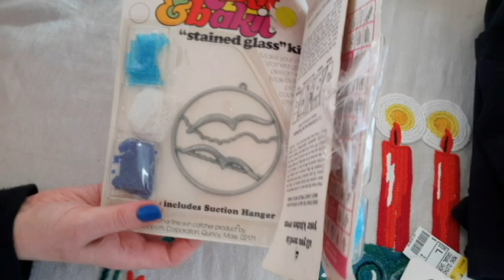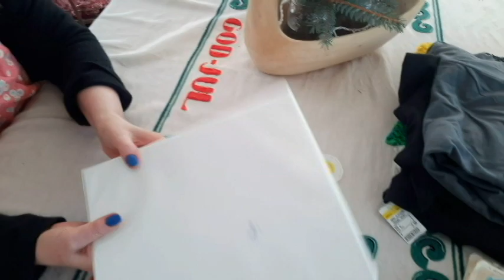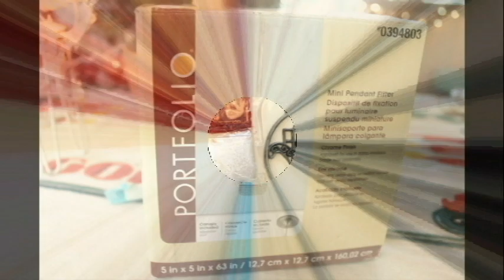Thrift Hauls Salvation Army Deseret #408